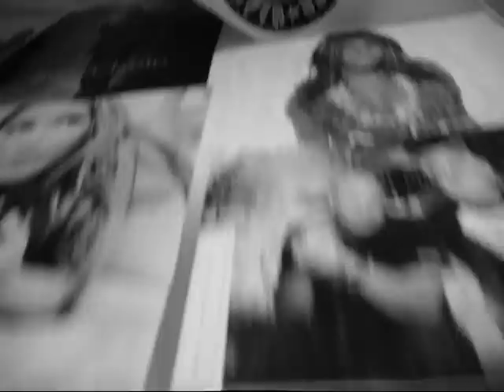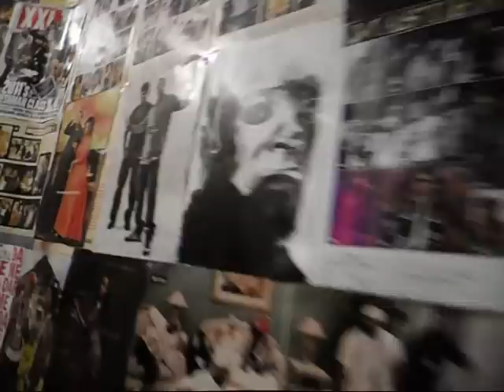FRG STUDIO LIVE Nizzy - Clap 2 Dis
Cheah Cheah Uuhhh!!! Fire! Early!